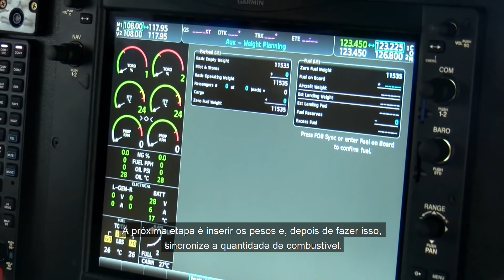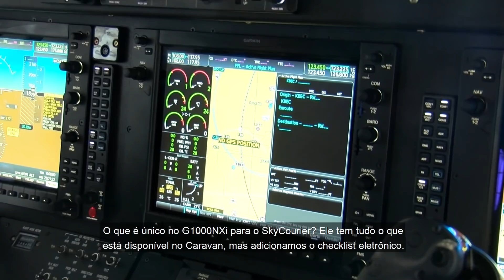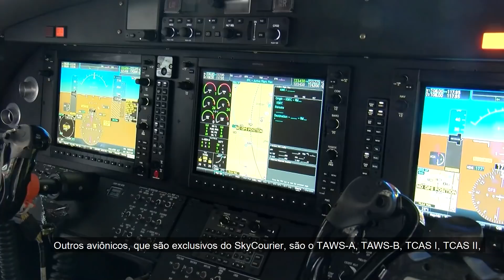SkyCourier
Quer conhecer o SkyCourier?

O piloto de testes Corey Eckhart apresenta nos mínimos detalhes o terceiro protótipo da aeronave, que já está voando.

Confira no vídeo todas as novidades dessa máquina.